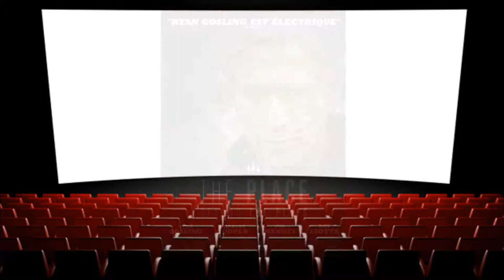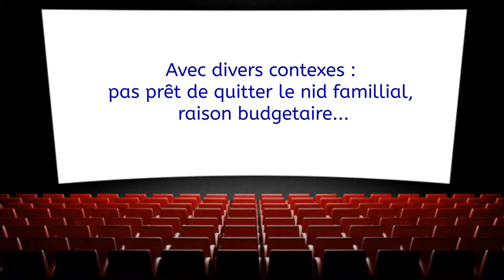Top 6 des films sur la relation parents-enfants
La famille, c'est important au quotidien et la relation entre parents et enfants est crucial pour une bonne cohésion dans la famille et le cinéma l'a régulièrement montré.

C'est pourquoi je vous présente un top 6 films sur la relation parents-enfants.

musiques utilisés :

Mike Patton - The snow angel
Nashville pussy - Come on, come on
Monkey island OST - The journey
The deer hunter - Soundtrack
Sigur ros - Hoppipolla
Radiohead - No surprise ( instrumental )